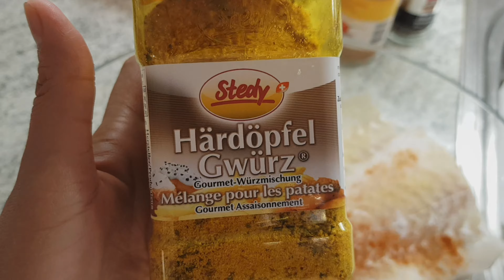Super quick and easy Pan fry Fish Fillet with butter/Pinay cooking in Swiss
Super yummy